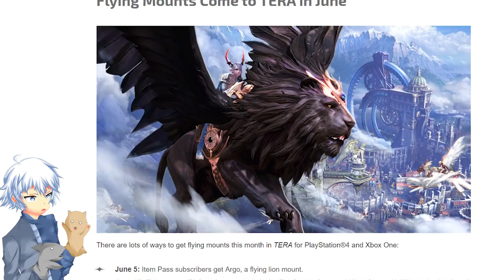TERA [PS4/XB1] | Flying Mounts Released, Elite Status Mounts, Item Pass & More!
En Masse Entertainment has released their Flying Mounts for TERA Console for the Item Pass players. However, there is far more than just meets the eye with these. Elite Players will be getting a special mount as well - along with everyone receiving a 65 level quest to get a Flying Horse Mount!

⦿ Vero » Search for "David Angel"